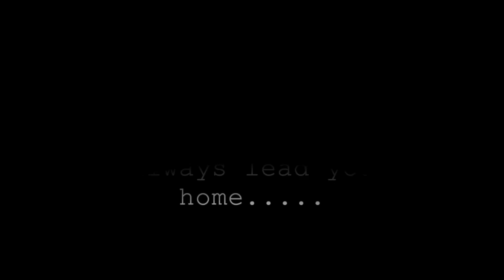On the farm....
This video is about On the farm.